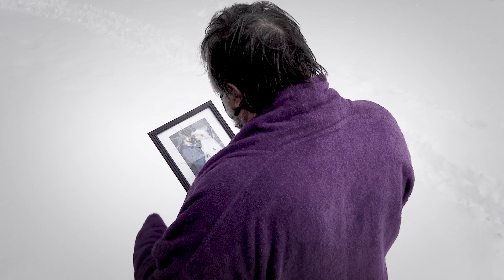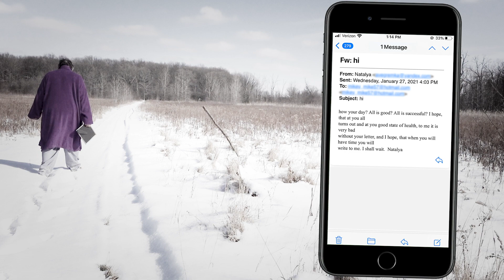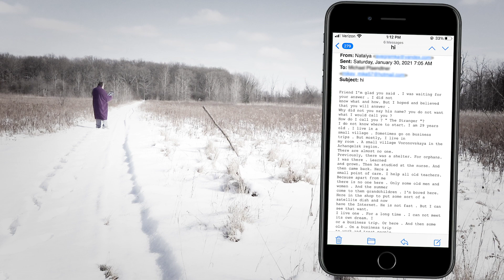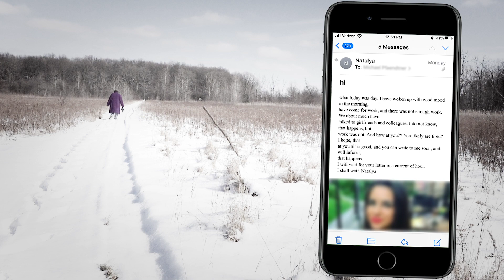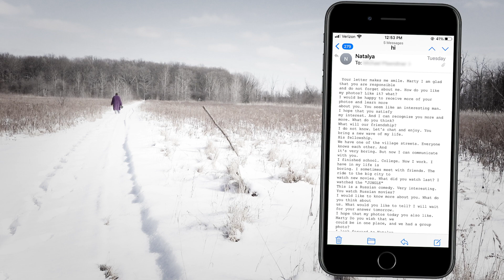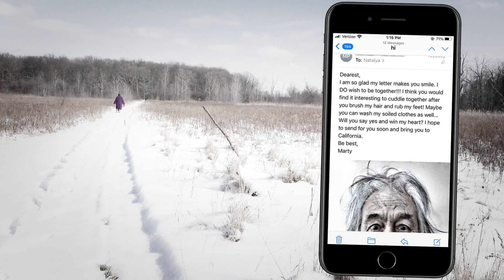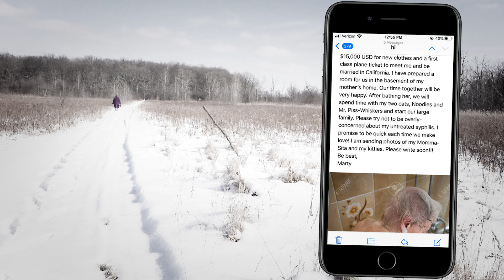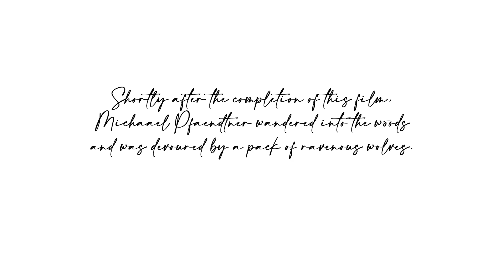Love and Loss in the Time of Covid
A  cautionary tale about the perils of internet friendships.